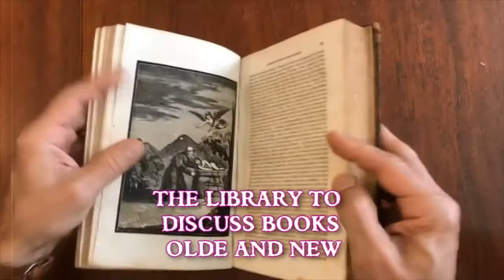The Innsmouth Book Club podcast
IBC is a new UK based podcast discussing weird fiction and cosmic horror. As well as  discussing books and films we will also be interviewing a range of writers, artists and musicians. We plan to release episodes around every 10 days. You can board the Arkham bus and join the tour at: